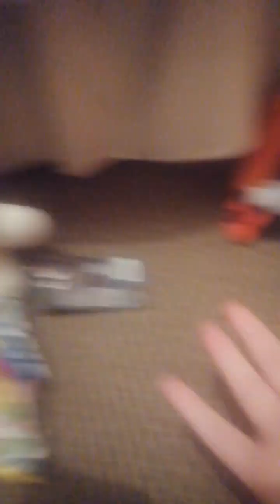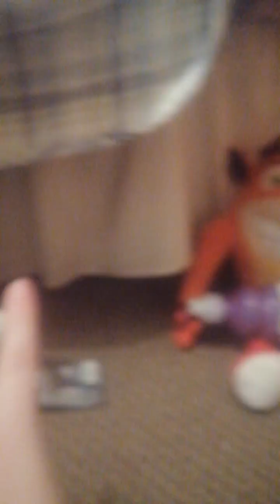who won season 3 of Teddy beatbox battle